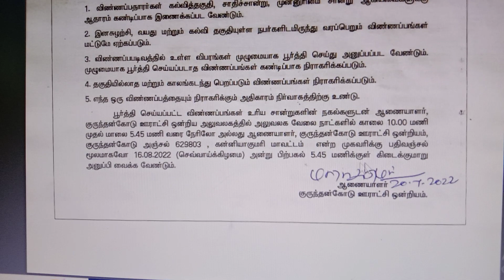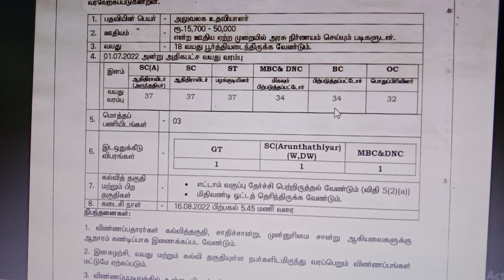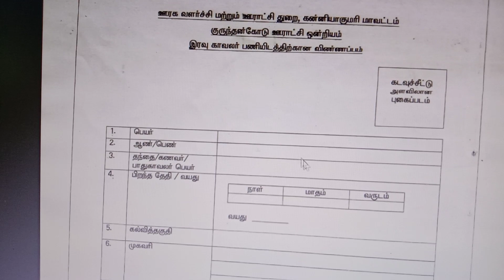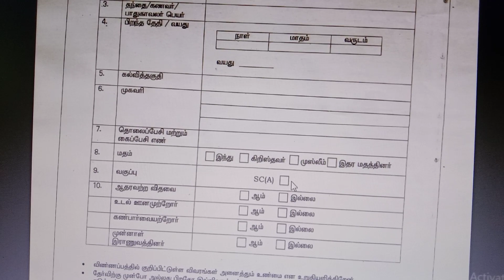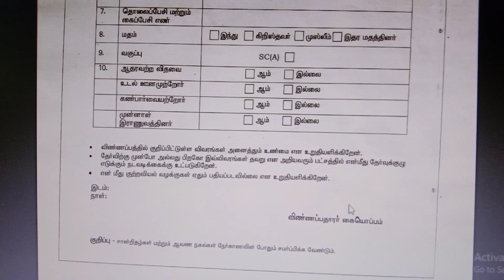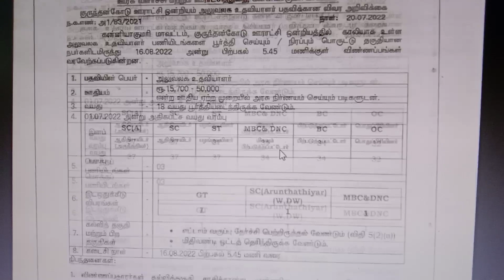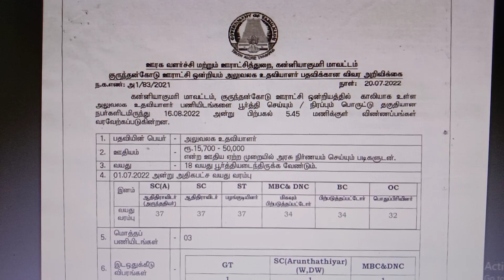வட்டாட்சியர் ஆபீஸில் வேலை 2022 | Salary : 50000/- | Government Jobs 2022 | Job Vacancy 2022